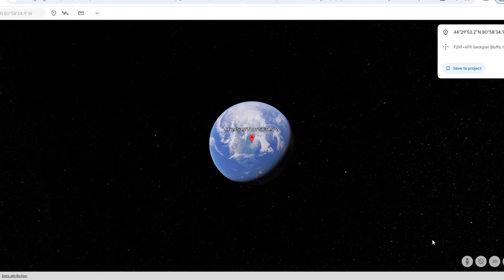Weird Trucks 🚛 Found On Google Maps and Google Earth 🌎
3D Google Earth
Earth Secrets Place
google earth
google maps
google earth scary
google maps scary
google earth stranger place
google maps stranger place
Discovery of google earth
Discovery of google maps
Find secrets place
google earth and google maps
Google Earth maps
Google Earth animation
Geographic visualization
Satellite imagery
Earth exploration
Google Earth explore
Google maps explore
Google Earth Ghost
Google maps Ghost
map video viral adventure
Street View
Crab structure
Landmark
Exploration
Adventure
Discovery
Virtual landscape
Secrets
Journey
Explore
Uncover
Nature
Wildlife
Technology
Fascinating
Virtual adventures